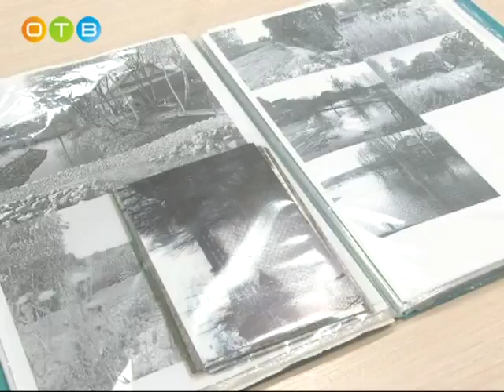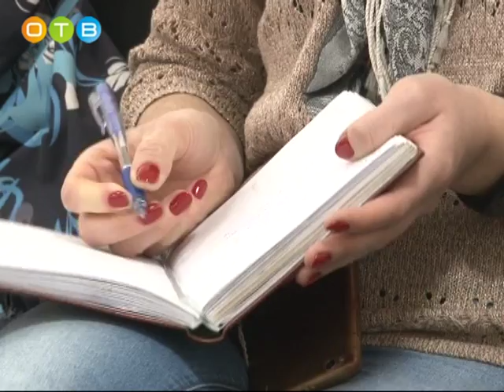Депутат Мособлдумы Олег Рожнов провел личный прием в Кубинке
Посетителей волновали не только вопросы личного характера, но  и общественного. Например, Татьяна Поливанова была обеспокоена состоянием реки Мята, на берегу которой находится деревня Акулово.